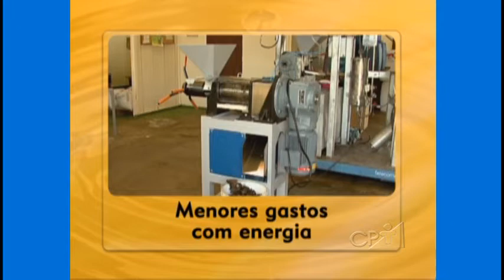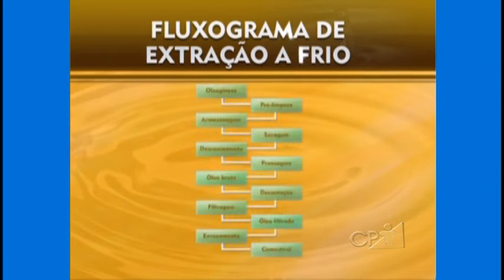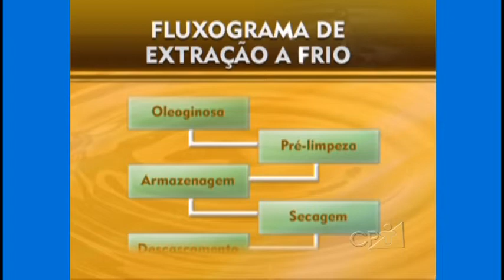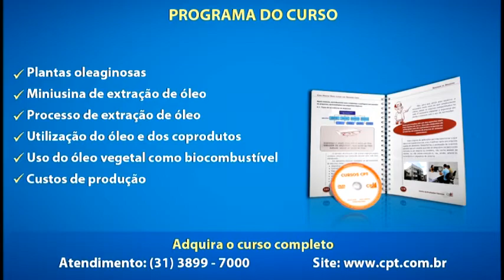Curso Produção de Óleo Vegetal Comestível e Biocombustível - Cursos CPT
Este filme é um trecho do Curso Produção de Óleo Vegetal Comestível e Biocombustível

O óleo vegetal, além de ser um alimento nutritivo e essencial, pode ser utilizado diretamente como biocombustível, os coprodutos obtidos no processo de extração do óleo, como tortas, farelos e gérmen têm grande importância na alimentação humana e animal.

Neste curso, você aprenderá como fazer a extração a frio do óleo vegetal, em pequena escala, obtendo produtos que poderão ser utilizados para consumo próprio e para comercialização.